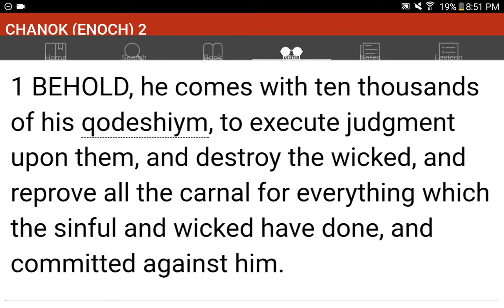💜h?™ "What's the MOST HELPFUL & SIMPLEST WAY that WORKS?"™ GIVE 1P/Month NOW! GCash